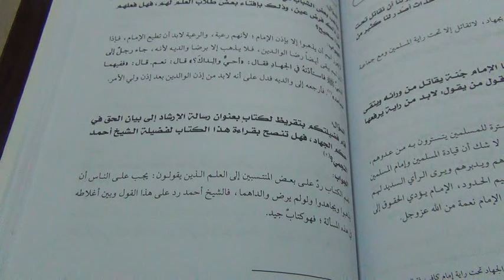Is Jihad Fardh Al-Ayn?: Imam Al-Fawzan